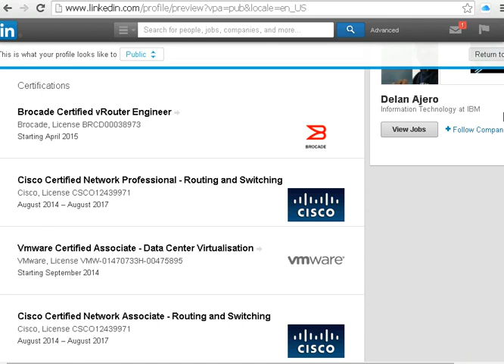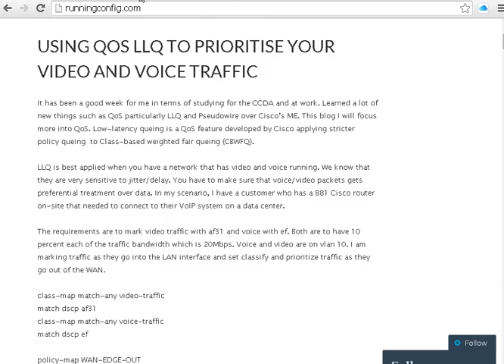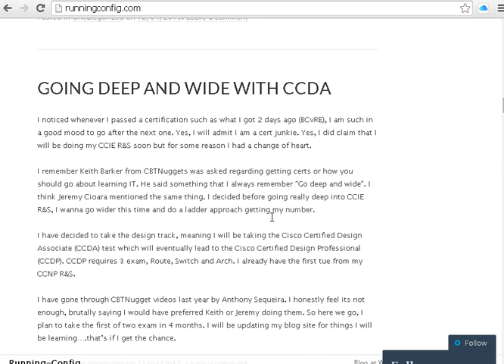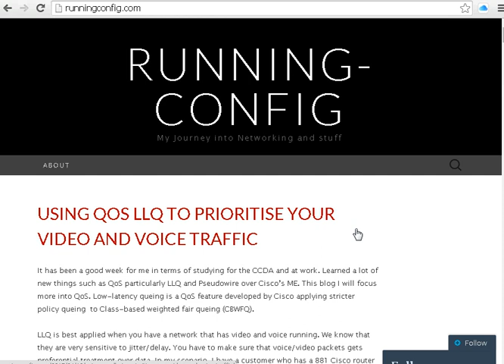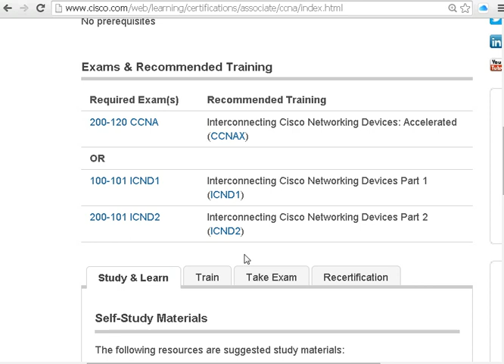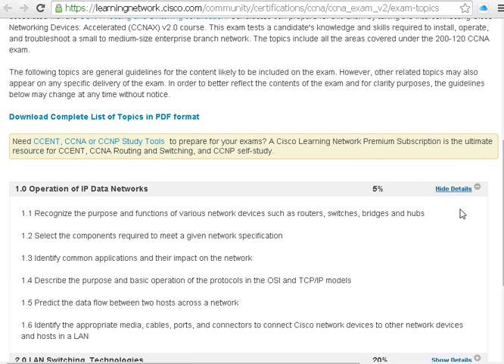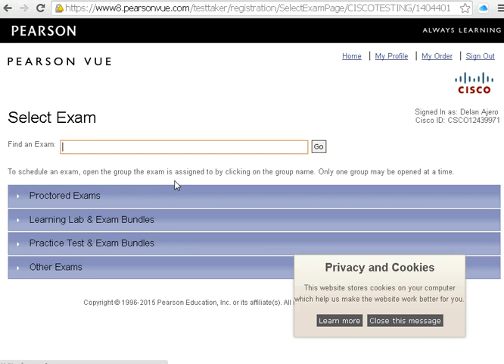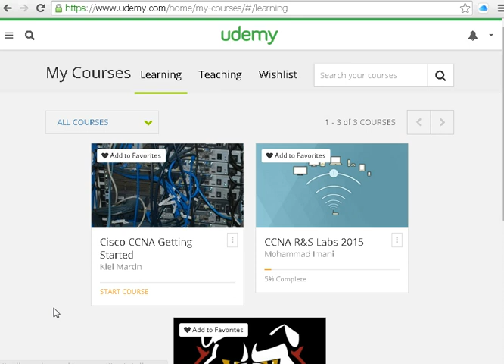Preparing for CCNA R&S Tagalog Filipino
It is just a short video about myself and what I did to prepare for the CCNA R&S. Video is in tagalog.